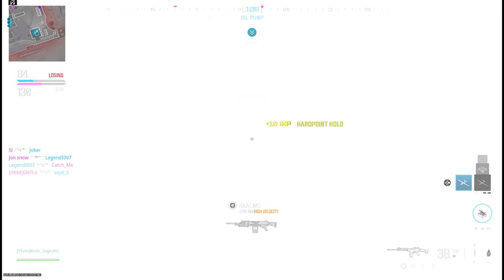Better than BAS-B? - THE NEW *SOA Subverter* is surely a META - Modern Warfare 3 - Rust gameplay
"Unleash the thrill of combat on my channel as I dominate the Call of Duty battlefield! Join me, a seasoned gamer, on adrenaline-pumping missions, jaw-dropping killstreaks, and strategic triumphs. Let's conquer together!"

The game is scheduled to be released on November 10, 2023, for PlayStation 4, PlayStation 5, Windows, Xbox One, and Xbox Series X/S, as part of a single cross-game launcher, known as Call of Duty HQ.[1][2] A full reveal of the game took place on August 17, 2023.[3]

Gameplay
See also: Call of Duty: Modern Warfare II (2022 video game) § Gameplay
Modern Warfare III will feature similar gameplay to Modern Warfare II and other games in the Call of Duty series. Mechanics returning in Modern Warfare III include the return of slide cancelling.[4] According to Activision, in addition to linear missions, the game's campaign will feature "Open Combat Missions", allowing players to freely choose how they want to approach their objectives.[5]

In Multiplayer, all sixteen maps from Call of Duty: Modern Warfare 2 (2009) will be available at launch, alongside the ability to vote for maps while in a matchmade lobby (which was absent in some recent titles), and increased player health for longer "time-to-kill" (TTK).[6] The "red dot" minimap that was absent in Modern Warfare (2019) and Modern Warfare II will also return, which will allow players to see enemies on their radar when the enemies fire a weapon without a suppressor.[7] Classic game modes such as "Kill Confirmed" and "Hardpoint" will return alongside a new game mode titled "Cutthroat", where three teams of three players go head to head. In addition, the Ground War mode also returns with dedicated maps, as well as War mode, last seen in Call of Duty: WWII.[6] The game will feature moderation powered by artificial intelligence, listening in on in-game interactions and immediately reporting any overly-toxic behavior.[8][9] At least twelve new multiplayer maps have been confirmed to release post-launch.[6]

An open world PvE Zombies mode, developed by Treyarch in collaboration with Sledgehammer Games, will also be included in the game. The game mode is structured similarly to the DMZ mode in Call of Duty: Warzone 2.0, rather than the round-based survival experience from older Zombies modes.[10] Up to 24 players play together as separate squads in a large-sized map, Urzikstan, which is also set to be a new battle royale map for Warzone 2.0. Each team can tackle zombies, as well as AI-controlled human enemies, in order to complete objectives around the map, as well as collect loot and sell them at buy stations, or extract them via exfiltration. In place of rounds, the map is divided into "zones", with varying levels of threat indicating the difficulty. After 45 minutes of in-match time, an "Aether Storm" begins to expand and cover the map, leaving players with 15 minutes to exfil with their loot, which can be carried over into subsequent matches. Core mechanics from previous Zombies modes return, such as weapon wallbuys, Perk-a-Cola drinks, and the Mystery Box. Story quests are also featured in the mode, which further progress the narrative.[11]